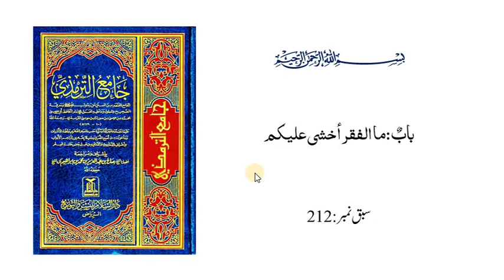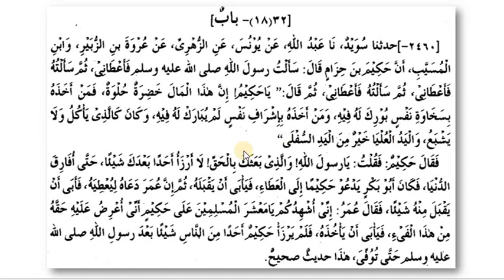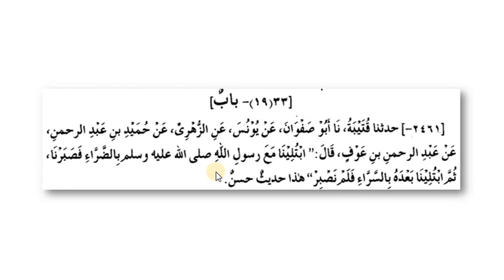ترمذی ثانی،سبق:212 باب ماجاء ما الفقر أخشی علیکم/ tirmizi sani lesson:212